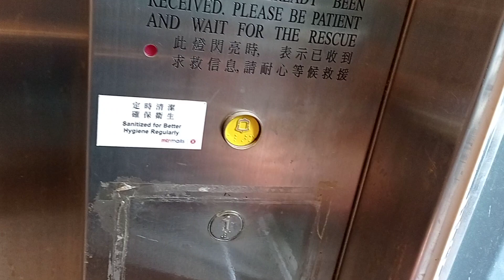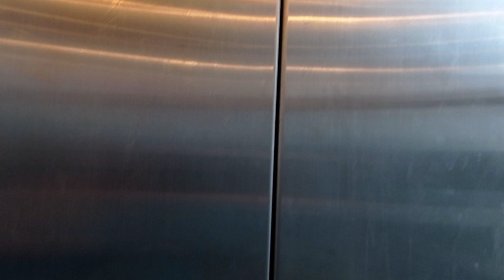連接青衣站及青衣城二期天橋東芝升降機